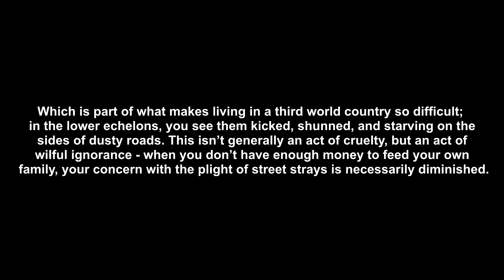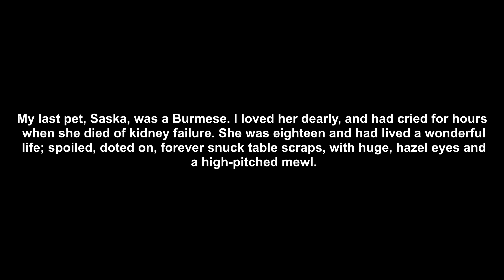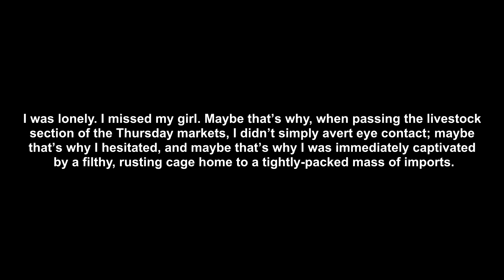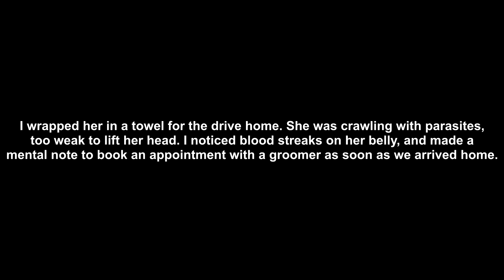[H] I Love Animals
I Love Animals, written by reddit user Icimov

Horror/Creepy videos will have the [H] tag going forward so that it's harder to confuse them for my weird videos.